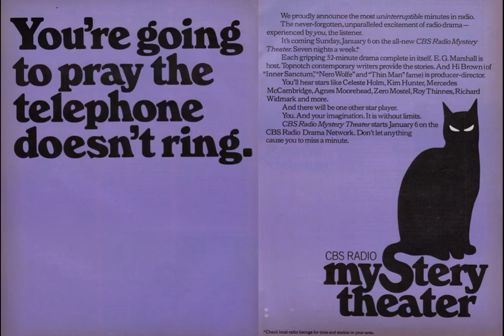CBSRMT 75-07-31 ep0318 Carmilla